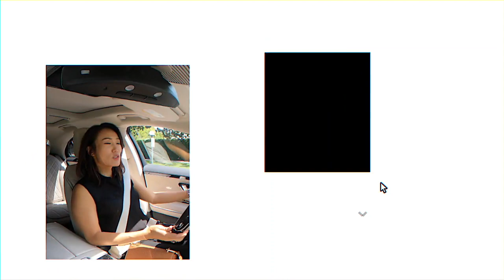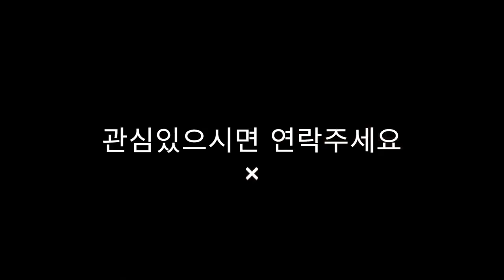[Eagle Rock] 앞뒤 뻥 뚫린, 언덕 위에 privacy 보장되는 추가 수익을 낼수 있는 듀플렉스 하우스!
5 Beds 5 bath 1,470 Sf  8,623 lot size
$1,475,000

앞뒤 뻥 뚫린, 언덕 위 privacy 보장되는 듀플렉스 하우스! 부모님과 가까이 살고 싶지만, 한집에는 살기엔 서로 불편하죠~ 앞뒤로 나란히 살면 어떻까요? 여유 있으시면, 게스트 하우스로 비어 두셔되 좋구요! 힙한 Eagle Rock에 싹~ 변신한 이 집, 구경해 보시겠어요?

미국 캘리포니아 LA / OC 지역의 부동산 전문 리얼터 다우니 정입니다.
31년 이상 캘리포니아에 거주하였으며, 10년 이상  인테리어 디자인 및 건축 전공으로
일하여 건물에 대해서는 누구보다 전문적인 지식을 가지고있습니다.
다년간 캘리포니아지역에서 전문 리얼터로 활동하고있으며,
부동산 에이전트 교육도하고 있습니다

- CA licensed Realtor in L.A and OC Area
- CA residence over 31 years
- Member of National Association of Realtors
- Member of California Association of Realtors

- Teaching Real Estate Class & Director of Agent services
- Studied in Interior Design & Architecture
- Former Interior Designer for 10 years